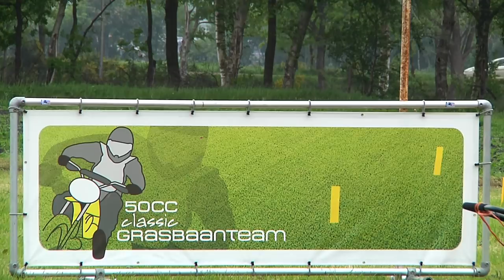Yde de Punt mp4